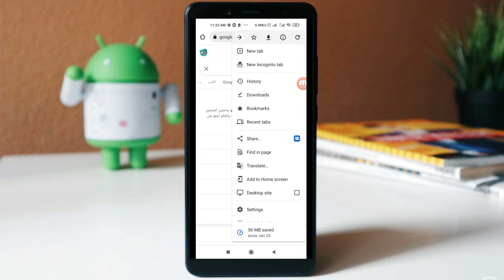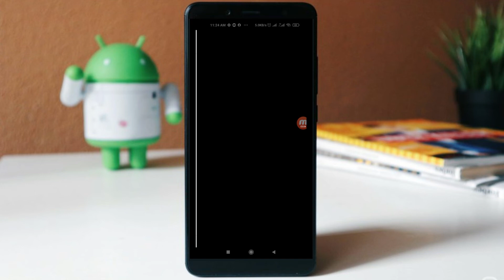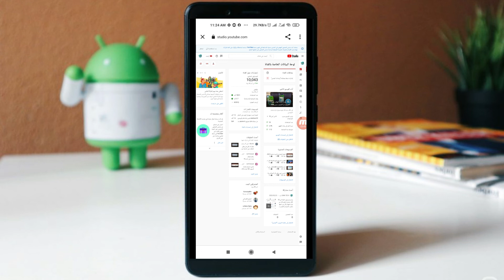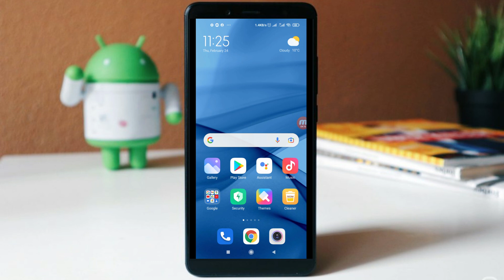حل مشكلة عدم دخول استوديو يوتيوب من الهاتف عن طريق الكروم YouTube studio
حل مشكلة عدم فتح موقع youtube studio من الهاتف
حل مشكلة عدم فتح استديو يوتيوب من الهاتف عن طريق جوجل كروم
حل مشكلة الدخول الى ستوديو يوتيوب من الهاتف - YouTube
حل مشكلة عدم فتح استديو يوتيوب من الهاتف عن طريق جوجل ...
طريقة فتح استوديو اليوتيوب من الهاتف عن طريق جوجل كروم
حل مشكلة استوديو اليوتيوب الجديد؟ Loading YouTube ...
تسجيل دخول استوديو يوتيوب سطح المكتب
تسجيل الدخول يوتيوب ستوديو
تسجيل الدخول إلى استوديو يوتيوب
تسجيل دخول يوتيوب ستوديو
تسجيل الدخول الى استوديو يوتيوب ..